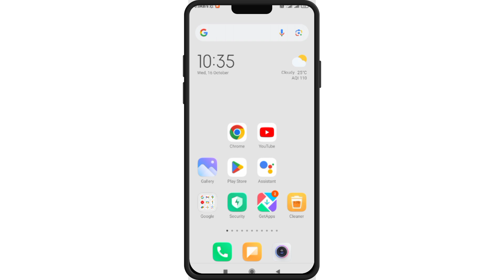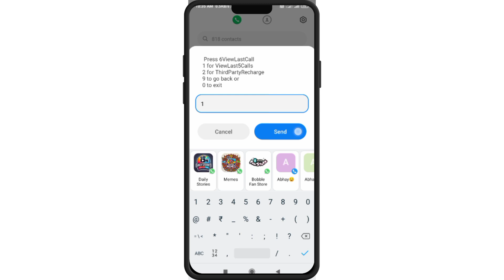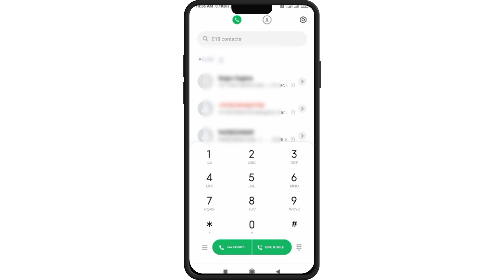Bsnl Call Details Kaise Nikale | How To Check Bsnl Call History 2024 | Bsnl Call Details Check Kare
hello dosto kaise hai aap loag video me hm loag baat karenge ki bsnl ki call details kaise check karte hai ya bsnl ki call details kaise nikalte hai